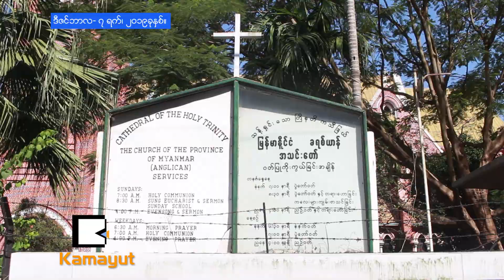မြန်မာပြည်အတွက် အစာရှောင်ဆုတောင်းကြတယ်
မြန်မာပြည်အတွက် အစာရှောင်ဆုတောင်းကြတယ် (News Video)

“ကျနော်တို့ရဲ့ နိုင်ငံတော်အကြီးအကဲတစ်ဦးဖြစ်တဲ့ နိုင်ငံတော်၏အတိုင်ပင်ခံပုဂ္ဂိုလ် ဒေါ်အောင်ဆန်းစုကြည်အနေနဲ့လည်း နိုင်ငံတော်နဲ့ တိုင်းရင်းသားလူမျိုးအားလုံးအတွက် ကိုယ်စားပြုပြီး ICJ မှာ သွားရောက်ဖြေရှင်းပေးဖို့ ရှိပါတယ်..”

[Zawgyi]
ျမန္မာျပည္အတြက္ အစာေရွာင္ဆုေတာင္းၾကတယ္ (News Video)

“က်ေနာ္တို႔ရဲ့ နိုင္ငံေတာ္အႀကီးအကဲတစ္ဦးျဖစ္တဲ့ နိုင္ငံေတာ္၏အတိုင္ပင္ခံပုဂၢိဳလ္ ေဒၚေအာင္ဆန္းစုၾကည္အေနနဲ႔လည္း နိုင္ငံေတာ္နဲ႔ တိုင္းရင္းသားလူမ်ိဳးအားလုံးအတြက္ ကိုယ္စားျပဳၿပီး ICJ မွာ သြားေရာက္ေျဖရွင္းေပးဖို႔ ရွိပါတယ္..”